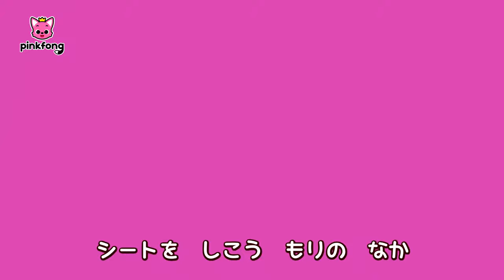ヒリヒリ真っ赤だよ🤕けがをしたら | 子供向け安全教育 | けがをしたら、まいごになったら😵どうしたらいい？ | 子どもの歌 | ベイビーシャークとピンキッツ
00:00:09 けがをしたら
00:01:28 まいごになったら
00:02:39 おみせで　あんぜんだいいち
00:03:59 おなかがいたい
00:05:07 キャンプで　あんぜんだいいち
00:06:22 たのしく　およごう
00:07:37 たいせつなからだ
00:08:54 こうさが　くるよ

‘けがをしたら‘ 歌詞
「いたい！」
「いたい！」
「いたい！」
「どうしよう？」

あつい！　あつい！
ジンジン
ビリビリ　まっかだよ
それは　たいへん　やけどだね
つめたい　みずで　ひやそう

いたい！　いたい！
チクチク
まっかに　はれてる
それは　たいへん　ハチさされ
ハリ　とって　きれいに　あらおう

あつい！　あつい！
ヒリヒリ
クラクラ　めまい
それは　たいへん　ねっちゅうしょう
すずしい　ところで　やすもう

いたい！　いたい！
チクチク
なみだで　みえない
それは　たいへん　ゴミだね
さわらないで　きれいに　あらおう

こまったときは
おいしゃさんに　きこう